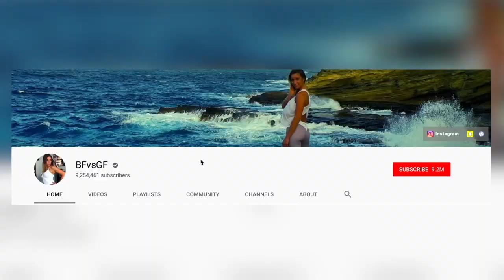Q & A - Dating? New Channel Name? My Type?